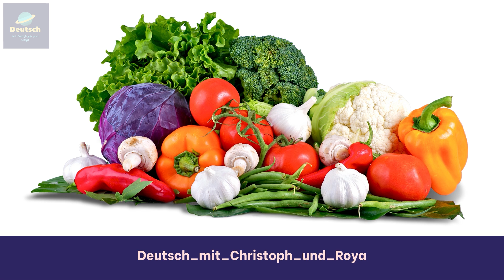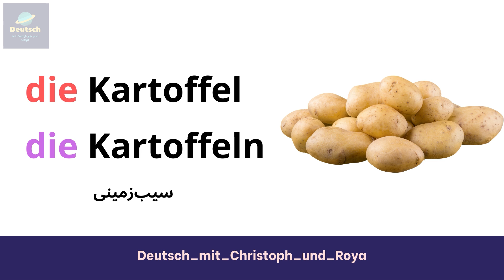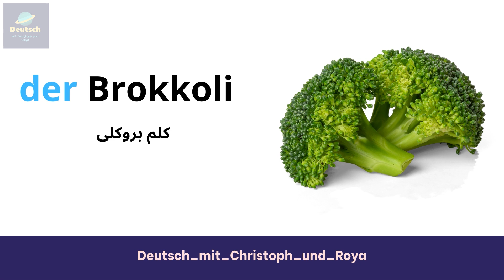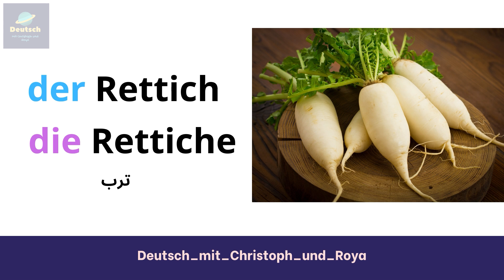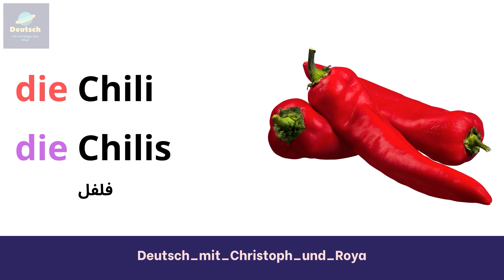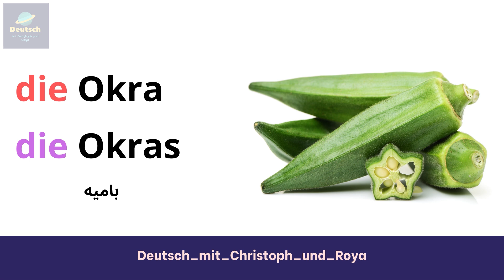آموزش زبان آلمانی - سبزیجات و صیفی جات در زبان آلمانی با تلفظ صحیح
سلام دوستان عزیز، در این برنامه شما نام سبزیجات و صیفی جات در زبان آلمانی با تلفظ صحیح و فرم جمع آنها یاد میگیرید.
شما می توانید با توجه به سطح زبان آلمانی خود، از پلی لیست های زیردرس ها را به ترتیب تماشا کنید
Unsere Playlists:  پلی لیست های کانال ما 👇

لطفا بزنید و ویدیو های آموزشی هر هفته ما را دنبال کنید‌
آدرس شبکه های اجتماعی ما 👇
لینک اینستاگرام 👇